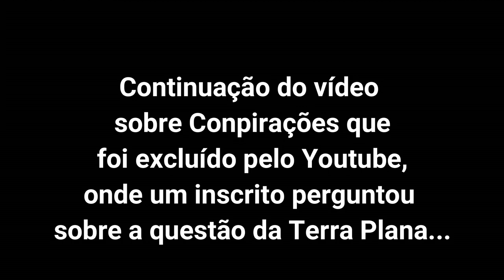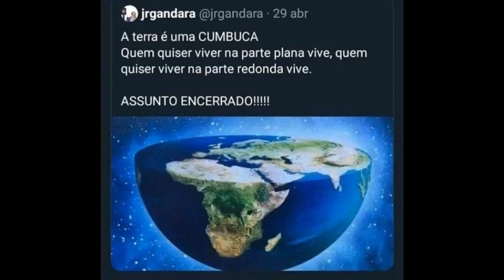A Terra é Plana?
Trecho do vídeo excluído sobre Teorias de Conspiração, no qual um inscrito listou várias para eu falar sobre...

GRATIDÃO! 🙏